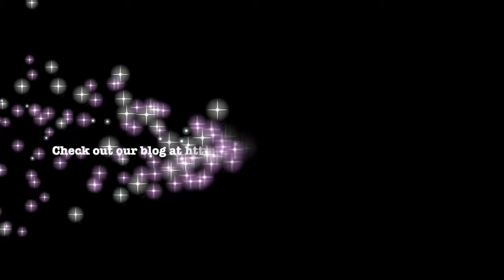Homeschool Intro- Unschooling for liberated minds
Bless Bless people!!!
We have officially begun our un-schooling for liberated minds journey. I will be sharing the curriculum that we use as well as talking a bit about the pro's and cons of why I chose to un-school my children.